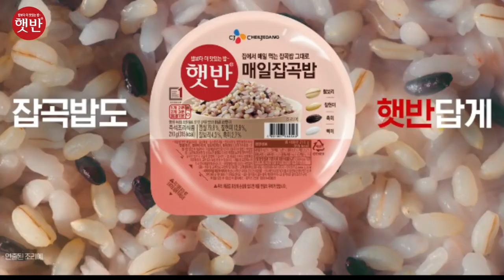[STUDENT LIFE-일산국제학교] JCS Media Club CF Parody Film [JCS 미디어 클럽 패러디 광고]- 햇반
This video is Juniper Christian School Media Club CF Parody Film in 2023 Fall Semester.
이 영상은 2023 가을학기 주니퍼크리스천스쿨 미디어 클럽 학생들이 제작한 패러디 광고 영상입니다.

0:00 햇반 광고 영상
0:16 햇반 패러디 광고 영상

Title: 햇반
1. 이지원 (Lois Lee): 11th Grade
2. 정환희 (Hwanhee Jung): 10th Grade
3. 김민지 (Minji Kim): 10th Grade
4. 곽지용 (Jiyong Kwak): 9th Grade

햇반 parody video is made from Juniper Christian School high school Media Club.
Members that participated in this video includes: Lois Lee, Jinny Kim, Hwanhee Jung, and Daniel Kwak. We put a lot of effort into making this parody, so please enjoy this video!